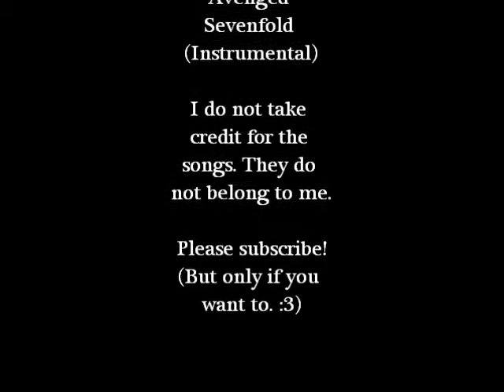NoOdLe VlOgGiN' [Numero Uno: Vloggers!]